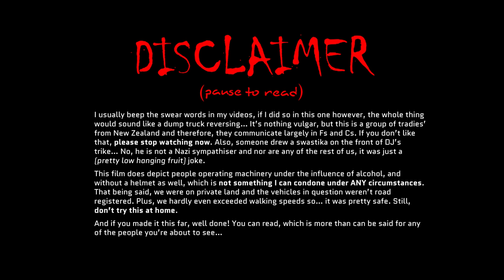The Lost Trail – Part 2: Ancient Ruins!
Having found the beginning of The Lost Trail, a 50-year-old abandoned logging road upstream from Dirt Bike Paradise… After only a couple of hundred meters, we’d already traversed three slips, had to abandon Matt (which is actually a pretty normal occurrence) and now we found ourselves stuck in Shrek’s swamp! I was starting to wonder if this whole thing was a bad idea…

WHERE I BUY MY GEAR/PARTS (inc. the Bridgestone tyres on this bike)
Bits4Bikes Motorcycle Parts & Accessories: shorturl.at/ilL49
(This YouTube channel earns a small commission whenever you checkout via that link 👆 Please consider making the effort next time you need gear/parts, it's a great way to support the channel at no cost to yourself!)

CREDITS
Starring:
Ash Sowman
Kynan Ayers
Robert Walker
David (DJ) Holmes
Ollie Perks

Camera Operators:
Ash Sowman

Edited by:
Ash Sowman

CHAPTERS
0:00 Shrek’s Swamp
1:17 Intro & Disclaimer
1:45 A skeleton crew forms…
3:34 Progress!
5:24 Steep Creek
7:54 Venturing deeper…
9:01 Where’d the trail go?
10:04 Proceeding a bit more carefully
11:00 Lost. Again.
11:39 Ruins!
12:08 To send, or not to send?
12:50 Headed home
14:26 Robert strips everything…
16:45 End Screen